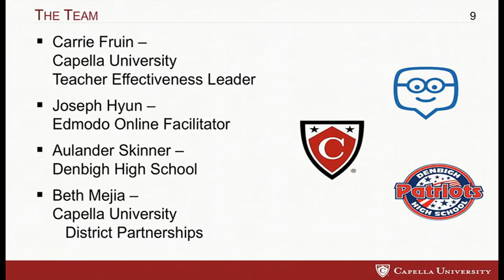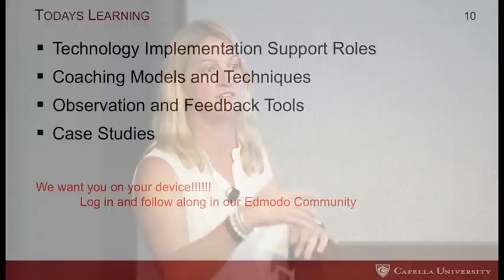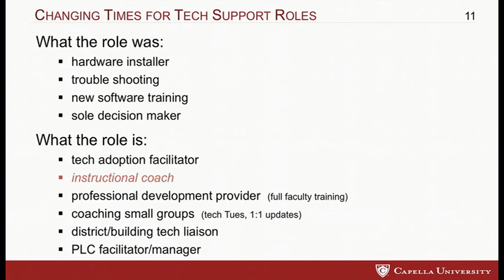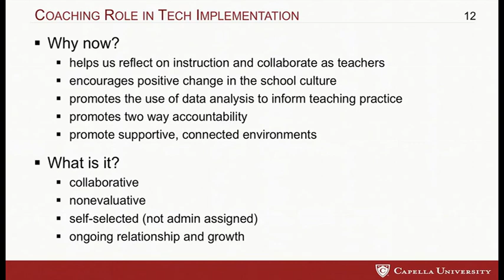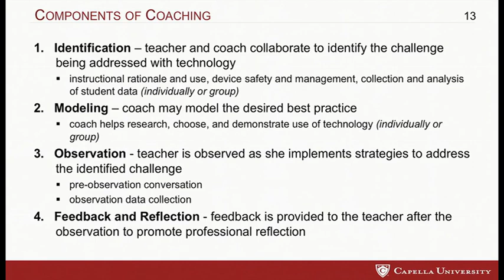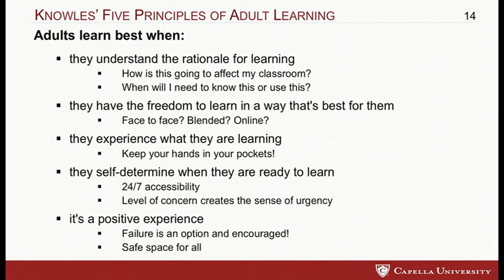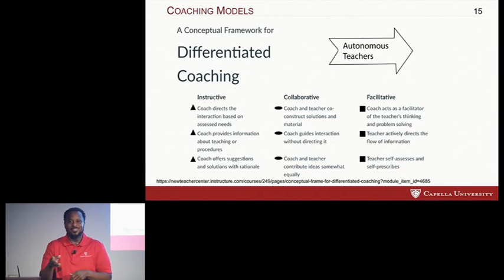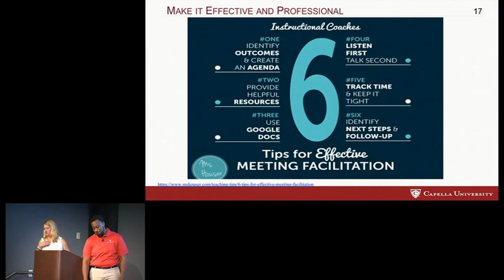Skinner: Edmodo Night at the Field Museum (excerpt)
ISTE18 Chicago